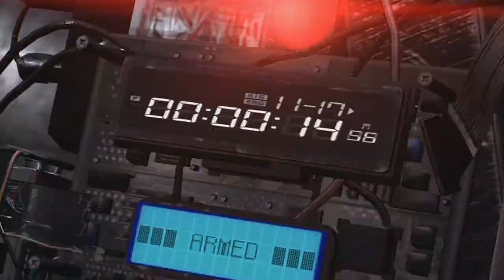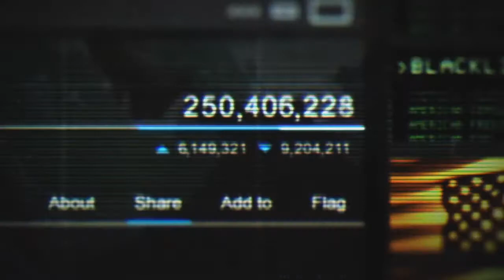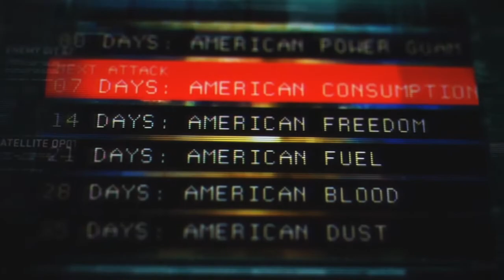Let's Play Splinter Cell Blacklist #1 - Le commencement de la Blacklist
Yo !

Voici ma 1ere vidéo sur cette chaîne des "Gamings " qui concerne le nouveau Splinter Cell qui est sortie le 22 Août en France . Nous nous retrouverons tout au long du jeu ensemble pour découvrir ce nouvel épisode en compagnie de Sam Fisher pour contrer les menaces terroristes des " Ingénieurs " sur les USA !
Maintenant , je vous donne RDV en vidéo pour la suite et n'oubliez pas de like si vous avez apprécié et de nous faire part de vos ressenties sur la vidéo en commentaire cela fait toujours plaisir et des conseils de sont pas de refus !

A la prochaine et bon visionnage ;)